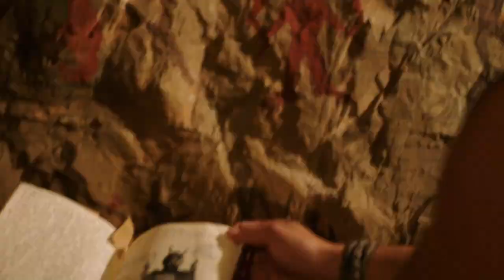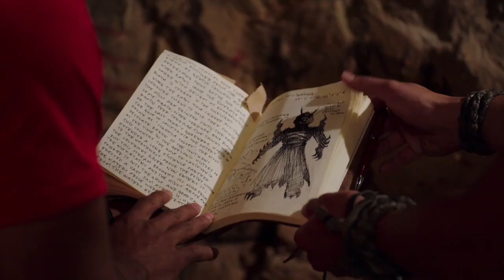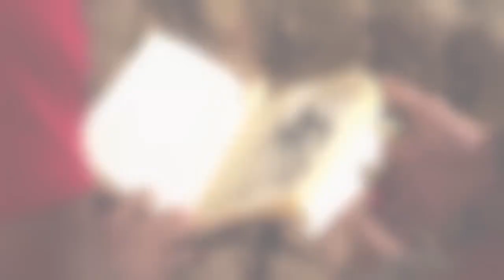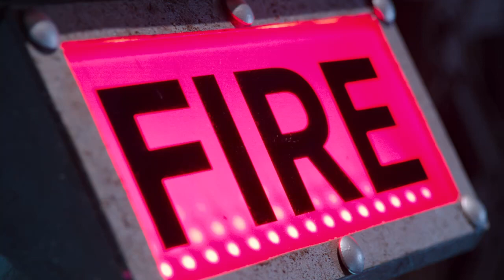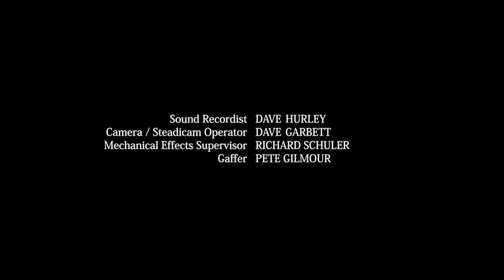03 A hora dos tolos